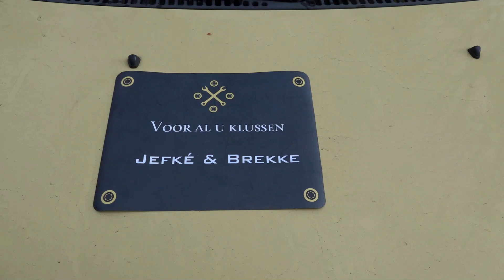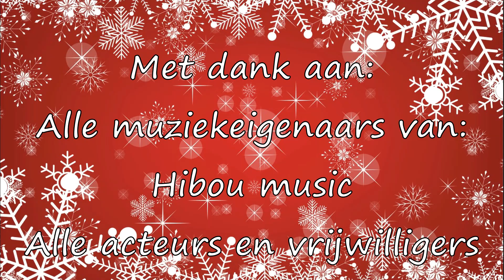"Kerstspecial" Kerst met Jefké & Brekke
Kerst met Jefke & Brekke is een Vlaamse kerstspecial uit 2022 onder regie van Brent De Bal.

Het is ook tevens de is eerste special van Jefké & Brekke.

Verhaallijn:
Jefke gaat nog snel inkopen doen voor het kerstfeest van deze avond, maar plots moet hij dringend naar Brekke komen.

Ze hebben een brief gekregen van de Burgemeester, daarin staat dat Jefke en Brekke voor de kerstsfeer mogen zorgen in het dorp.

Uiteraard willen Jefke en Brekke dat doen, maar er moet nog redelijk wat gebeuren voor dat alles in orde is.

Rolverdeling:
Jef Haesen als Jefke.
Brent De Bal als Brekke.

CREW:

Regisseur:
Brent De Bal

Concept verhaal:
Brent De Bal.

Camera-operator:
Noah vanderschaeghe.

Locatiemanager:
Brent De Bal.

Muziek:
Hibou music

Geluid:
Brent De Bal.

Editor-montage:
Brent De Bal.

Catering:
Emmy Vanmeenen.

Kleding:
Jef Haesen en Brent De Bal.

Locaties:
Oevel, Westerlo, Olen en Geel.

Producent:
Brent De Bal.

Productiemanager:
Sander Geerinckx.

Productieleider:
Jef Haesen.

Productie assistentie:
Britt De Bal.

Uitvoerend producent:
Studio-Brent.

Alle acteurs en vrijwilligers van deze special.
De familie Haesen.
En het Studio-Brent team.

Elke gelijkenis met bestaande personen of gebeurtenissen berust op louter toeval.

STUDIO-BRENT 2022